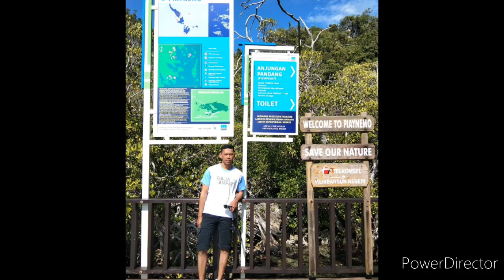Jalan jalan ke raja ampat di empat tempat wisata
Trip raja ampat ke 4 tempat..pasir timbul,arborek,petik bintang,friwen